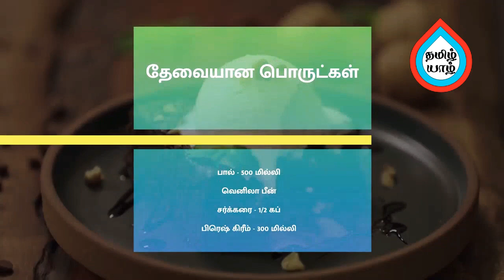Vanilla Ice Cream Recipe in Tamil | வெனிலா ஐஸ் கிரீம் | How to Make Vanilla Ice Cream | Tamil Yzhal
Vanilla Ice Cream Recipe in Tamil | வெனிலா ஐஸ் கிரீம் | How to Make Venilla Ice Cream in Tamil.